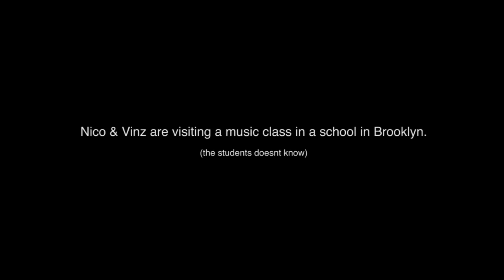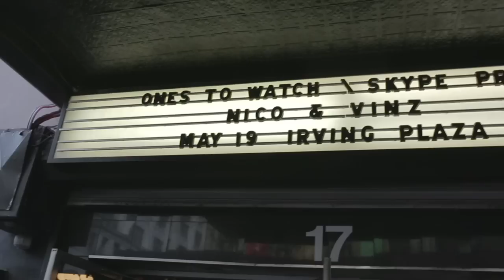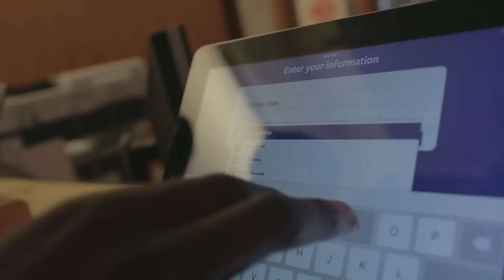NICO & VINZ - US in the U.S (U.S TOUR DOCUMENTARY) EO 04 ( NEW YORK )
See what its like when Nico & Vinz goes on their first U.S headline tour.

Shot & edited by @christianbastiansen